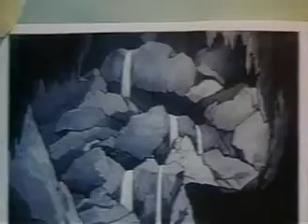Superman 16 The Underground World